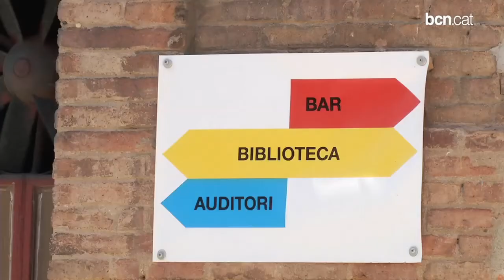L'Ajuntament enllesteix la primera fase d'obertura de Can Batlló al barri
Ja es pot travessar des del carrer Mossèn Amadeu Oller fins al carrer Parcerisa per l'interior del recinte.